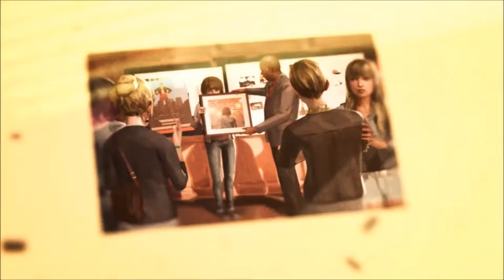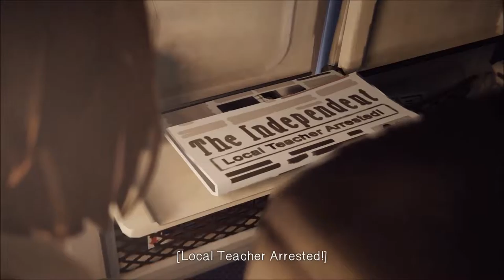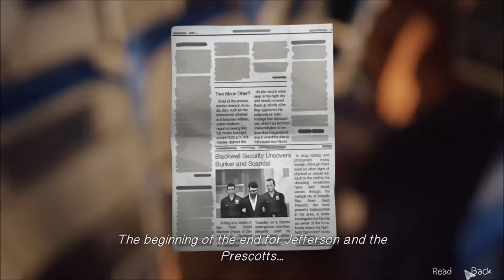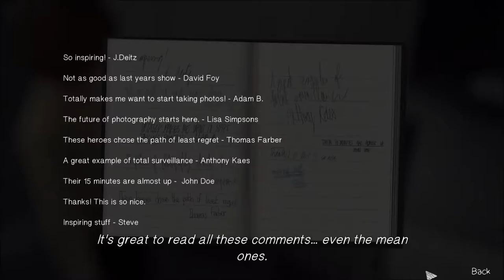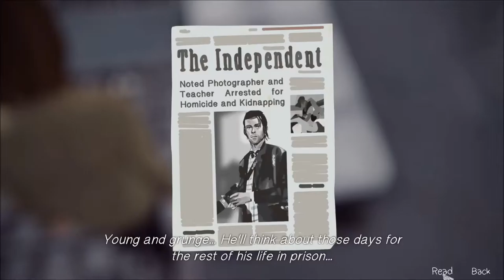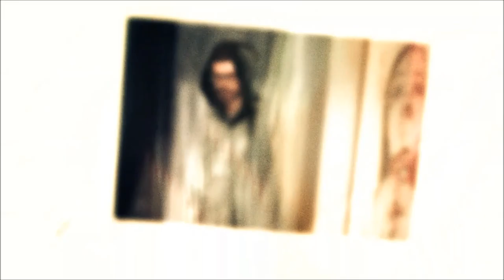Let's Replay Life Is Strange Episode 5 - Pictures of Pure Pretentiousness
Oh yeah, and the tornado.